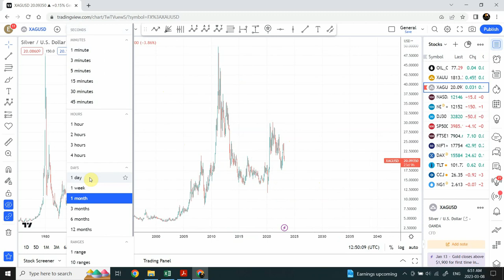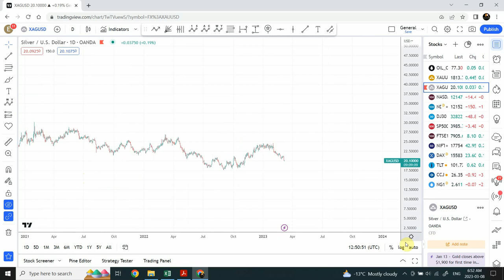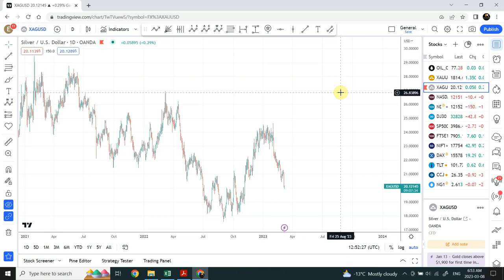MAJOR UPDATE | Elliott wave analysis of GOLD and SILVER March 08 2023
Major update for Gold and Silver long time frame analysis